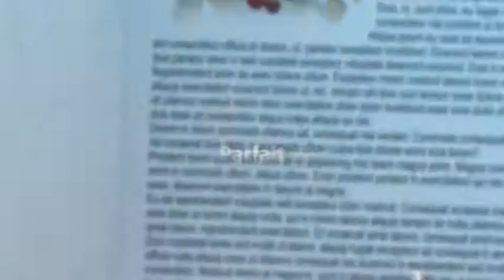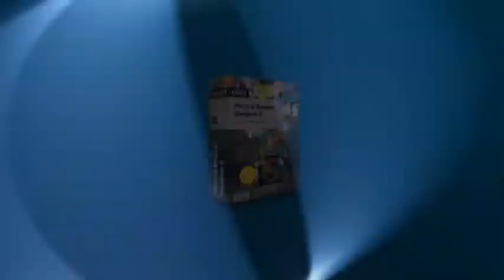MAGIX Photo & Graphic Designer 6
Découvrez les outils performants du programme créatif dernier cri à un rapport qualité/prix imbattable ! La solution universelle idéale pour la retouche photo, le graphisme, la mise en page et la création de documents divers allie simplicité d'utilisation et outils avancés de traitement d'images en temps réel : qualité inégalée et résultats parfaits garantis !